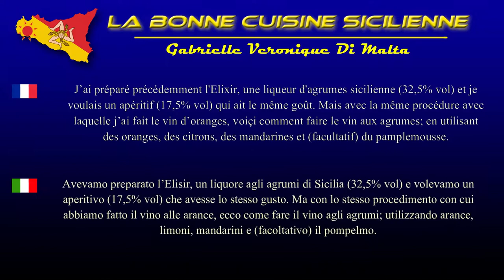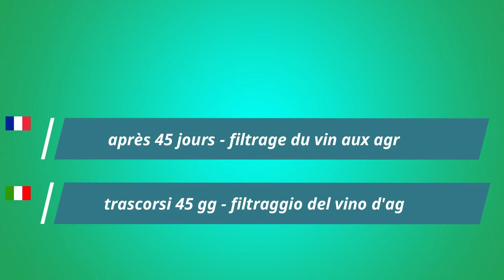Vin aux agrumes - Vino agli agrumi